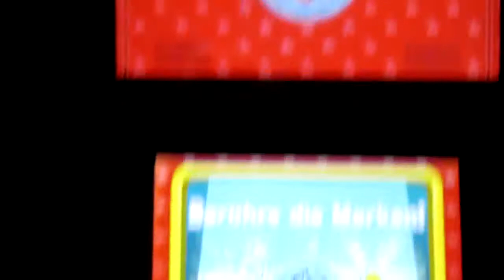Let's Training: Nintendo Badge Arcade [#429][German] Geduldige Koopa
(Vielen Dank schonmal im voraus :) )

Schreibt mir viele Badges/Marken ihr im heutigen Training bekommen habt!

Nintendo Badge Arcade ist ein Kostenloses Spiel von Nintendo bei dem man Badges in einem Kranspiel gewinnen kann, wie man es vllt von einer Kirmes kennt mit Plüshfiguren.
Gespielt auf einem Nintendo 3DS